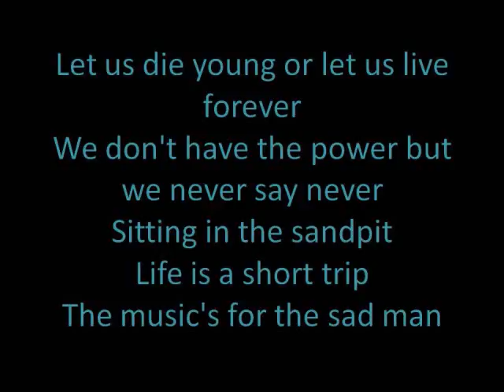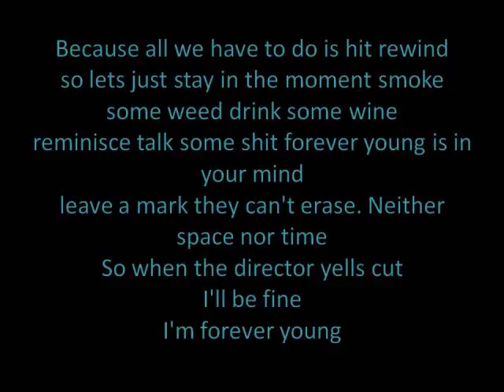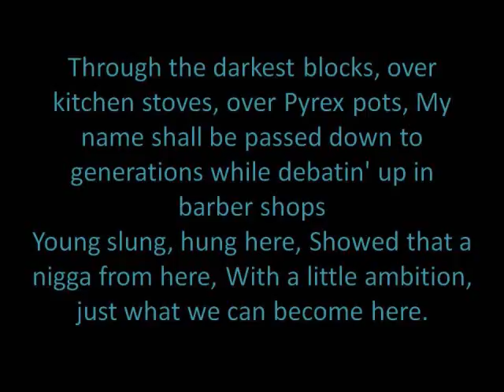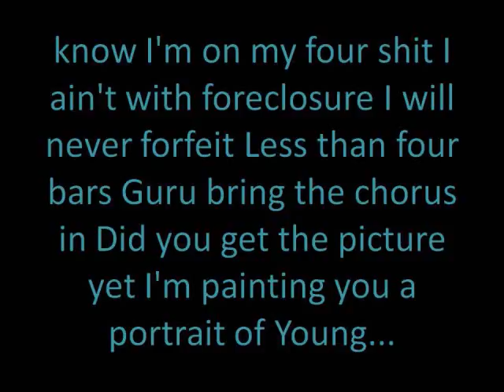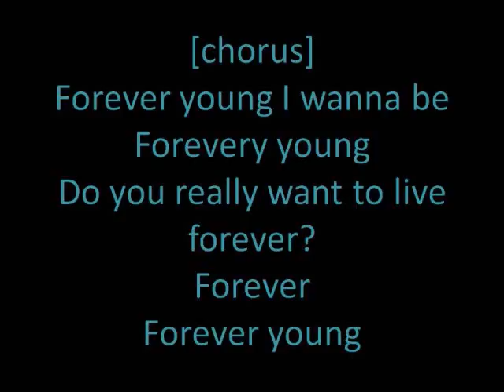Forever Young Lyrics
10th one i have made! :} I think I am going to stop counting now lol!!! Comment and Rate!!! :D